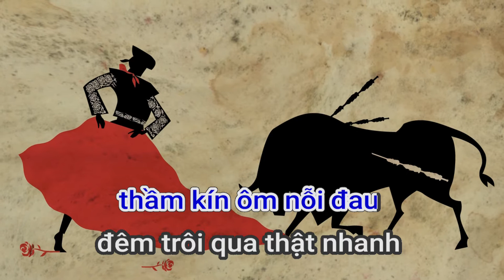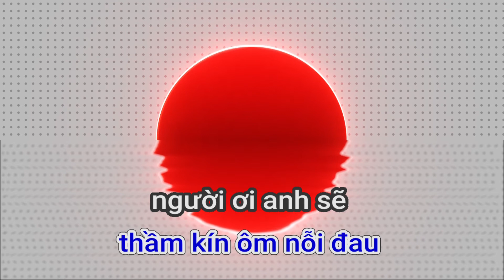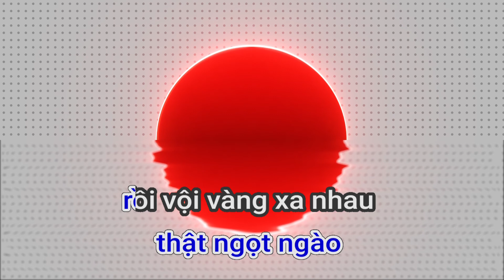86990 MOÄT LAÀN@VUI BEÂN NHAU DUY MAÏNH